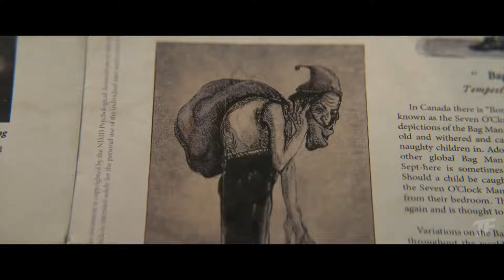BAGMAN Trailer (2024) Sam Claflin Movie HD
In the dark horror film BAGMAN, a family finds themselves ensnared in a nightmare as they are hunted by a malevolent, mythical creature. For centuries and across cultures, parents have warned their children of the legendary Bagman, who snatches innocent children and stuffs them into his vile, rotting bag—never to be seen again. Patrick McKee (Sam Claflin) narrowly escaped such an encounter as a boy, which left him with lasting scars throughout his adulthood. Now, Patrick’s childhood tormentor has returned, threatening the safety of his wife Karina (Antonia Thomas) and son Jake (Caréll Rhoden).